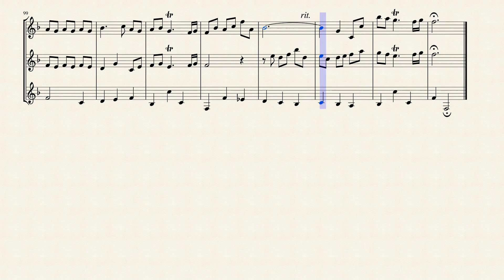Trio in F Major (BWV 587) for Guitar Trio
François Couperin was the most important member of the illustrious Couperin family and was one of the leading composers of the French Baroque era. He is best known for his harpsichord works, all of which are found in the collection of more than 220 pieces entitled Pièces de clavecin, consisting of four books. His music showed the influence of Lully and incorporated elements from the Italian school. Indeed, both these sources would be acknowledged by Couperin himself in two chamber works, Apothéose de Corelli (1724) and Apothéose de Lully (1725). Moreover, he successfully integrated the French and Italian styles in his Les goût réunis ou nouveaux concerts (1724), a collection of chamber compositions for unspecified instruments. Many of his works were lost to posterity, as none of his original manuscripts has survived.

This barely counts as a Bach composition, for it is a very straightforward transcription of the fourth movement of the trio sonata L'impériale from François Couperin's Les Nations. It is not even certain that Bach made the transcription himself, but if he did, it's likely that he fashioned this version around the same time he was writing his own trio sonatas for organ -- suggesting that he would have had to have gotten his hands on Couperin's original shortly after its 1726 publication. This is basically a da capo aria in its simplest ABA format. If the easily loping A section were just a bit less brisk, it would sound pastoral. One of its principal features is a repeated two-note motif, which is doubled to become the basis of the freely ornamented B section.

I created this Arrangement of the transcription of the fourth movement (Aria in F Major) of the trio sonata from L'impériale (BWV 586) for Guitar Trio.